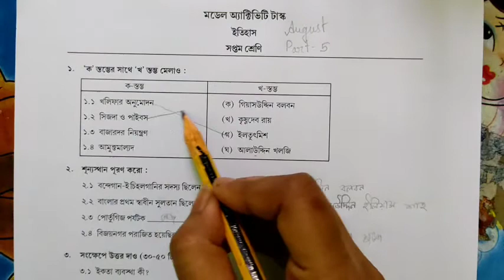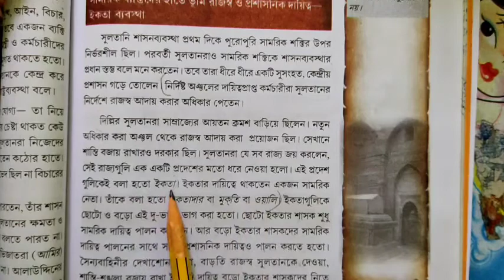class 7 Part 5 HISTORY MODEL ACTIVITY TASK AUGUST 2021 ইতিহাস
In this video you will be get Class 7 MODEL ACTIVITY TASK HISTORY  part 5 August 2021(মডেল অ্যাকটিভিটি টাস্ক) ইতিহাস
class 7 আগস্ট মাসের part 5..2021 সমস্ত বিষয় নিয়ে মডেল অ্যাকটিভিটি টাস্ক আলোচনা করা হয়েছে

কোনো কিছু বুঝতে না পারলে বা জিজ্ঞাসা থাকলে কমেন্ট করে অবশ্যই জানিও